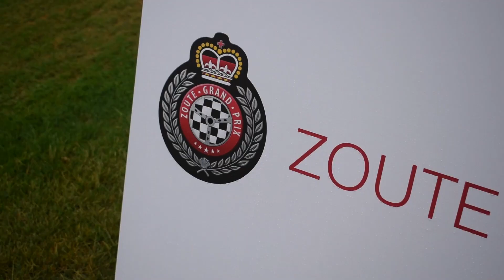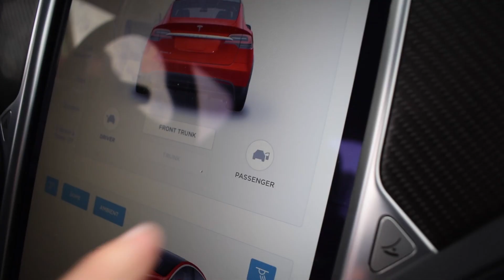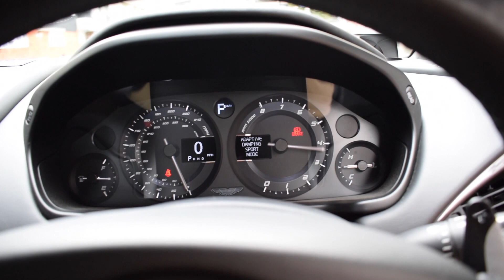Revving a 991 GT3 and and a vanquish at the Zoute Grand Prix | Zoute Grand Prix Series 1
This week-end i was at the famous "Zoute Grand Prix", which eventually is one of the biggest car events in Belgium. In this video i did some pretty awesome things, just as revving some very special cars! Hope you enjoyed!